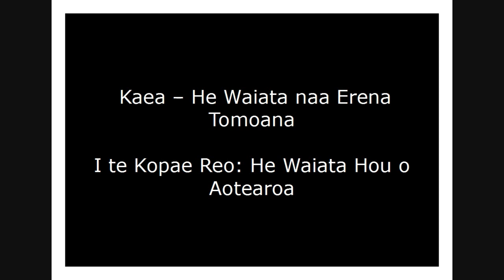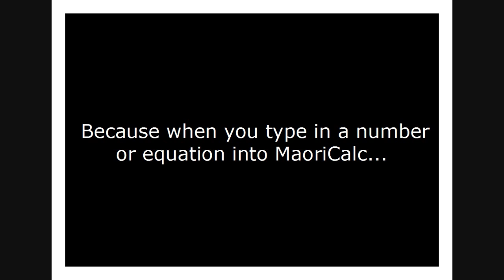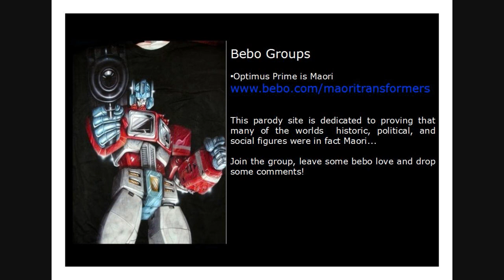Kaea - Erena Tomoana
Kaea - Erena Tomoana, you can buy this track on the Album Reo: Waiata Hou o Aotearoa, from Maorimusic.com